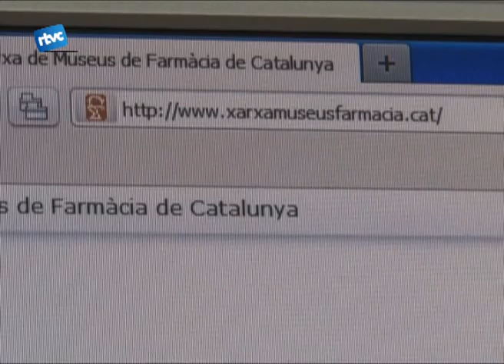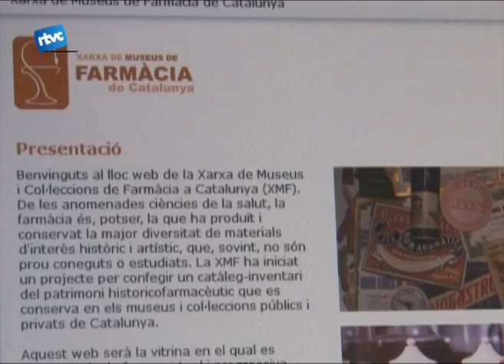El Museu ja és de la Xarxa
I continuem al museu. El Museu Arxiu Tomàs Balvey forma part des de fa uns mesos de la  Xarxa de Museus de farmàcia de Catalunya. Això suposa, entre altres aspectes que el catàleg de peces farmacèutiques del museu es podrà consultar virtualment.